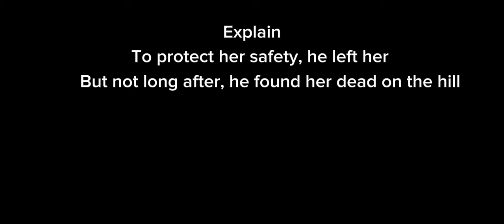Hashira React To Y/n as Kokushibo Au's Wife [2/2] [KNY]